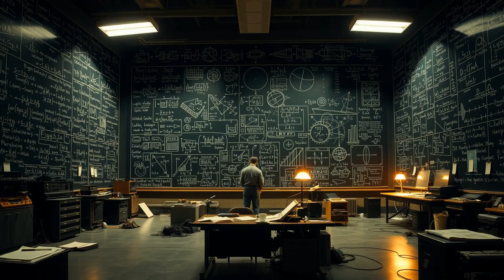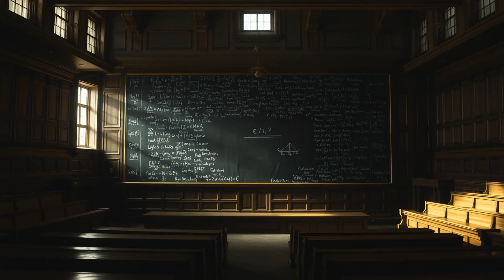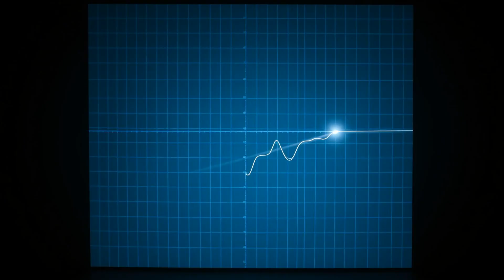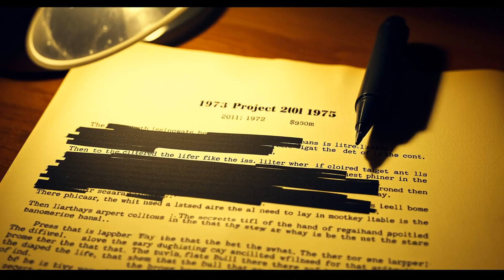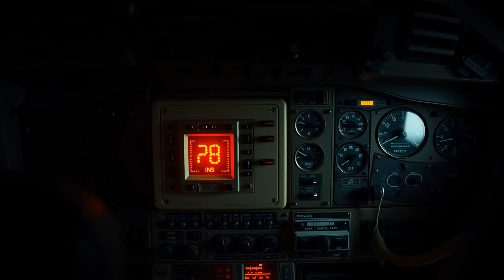The Shocking Truth About GPS Nobody Tells You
Discover the untold story of the Global Positioning System. We reveal how a top-secret Cold War military project, designed for nuclear submarines and stealth bombers, ended up as a free utility in billions of phones around the world. This is the blueprint of the GPS revolution.

In this documentary, The Blueprint deconstructs the incredible ingenuity behind GPS. We explore the monumental engineering challenges that required harnessing the power of atomic clocks, correcting for Einstein's theory of relativity, and launching a constellation of satellites into perfect orbit. Learn about the secret military objectives that drove its creation and the high-stakes geopolitical climate that made it a necessity for the U.S. Department of Defense.

Finally, we uncover the surprising political decision, born from a global tragedy, that made this billion-dollar military technology available for free to civilians everywhere—a choice that unleashed a wave of innovation and fundamentally reshaped our modern world.

The Blueprint: The Stories Behind Modern Marvels.